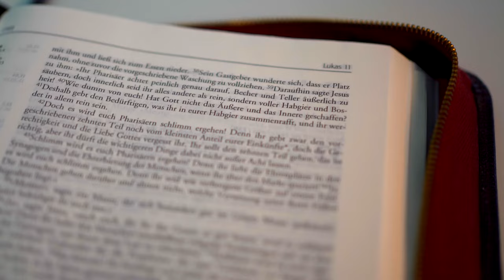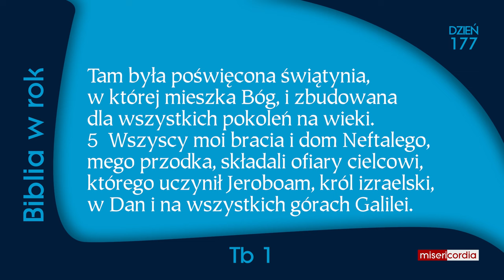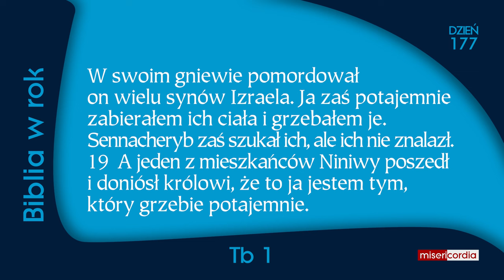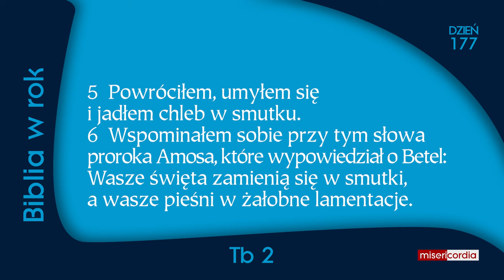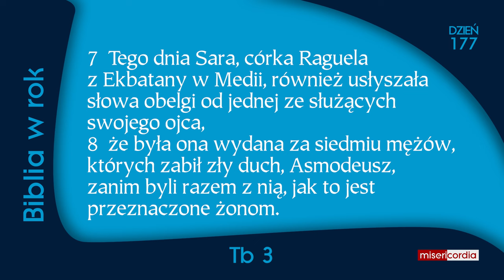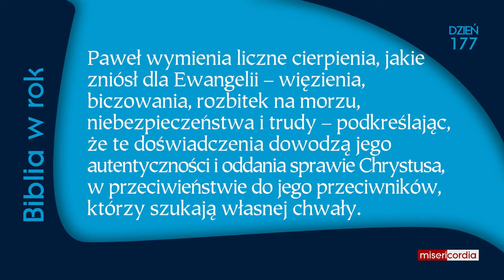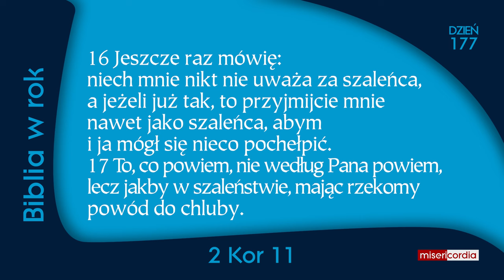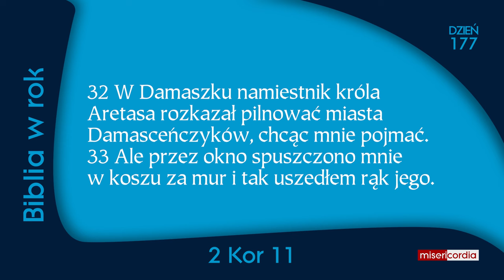Biblia w rok [177] | 25 czerwca | Ps 112; Tb 1-3; 2 Kor 11